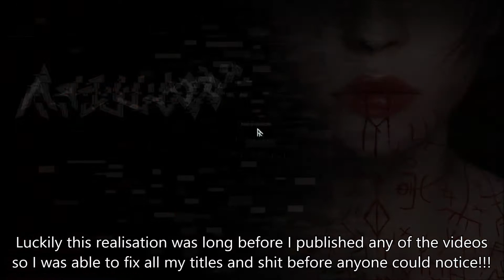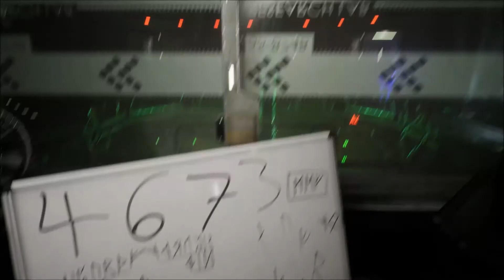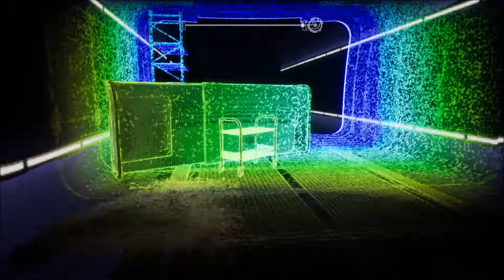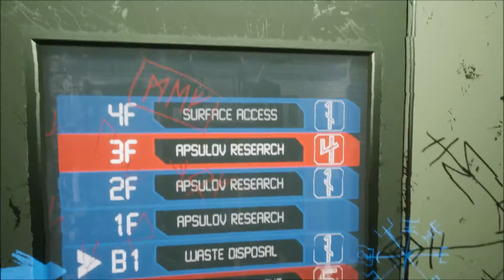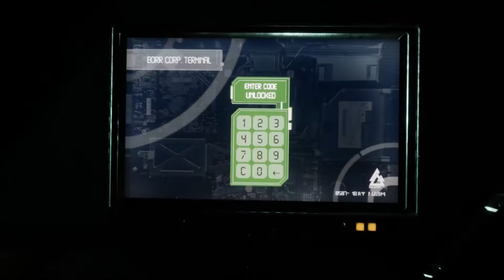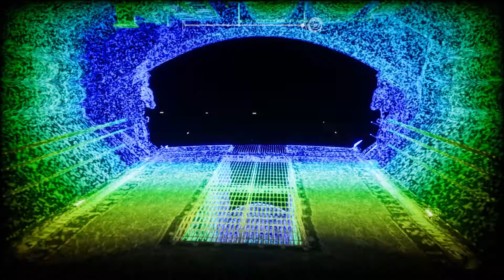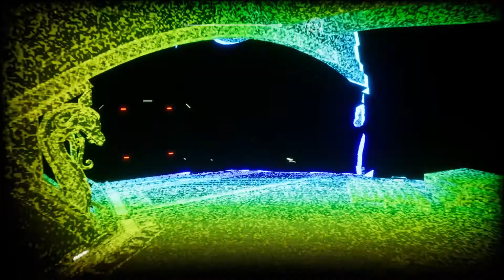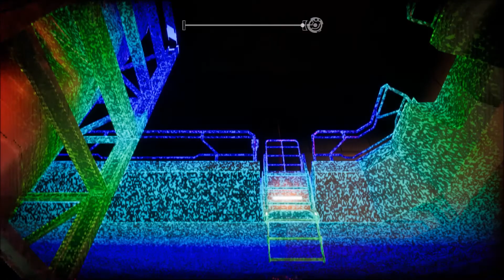Why is Everything So Nasty? (Apsulov, Part 4)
"The humans delved far beneath the earth to find the mercy of the gods. What they found was never meant to reach the surface. Not on Midgard, nor any of the nine realms of Yggdrasil. Now their discovery wreaks havoc on their world, exploiting their technology, and leaving all in misery and decay. Through all their conquests and revelations they never stopped to consider that some things are buried for a reason.

In a world of technology and mythological artifacts, chaos rules over the human realm. It is in this chaos that you find your purpose and destiny."